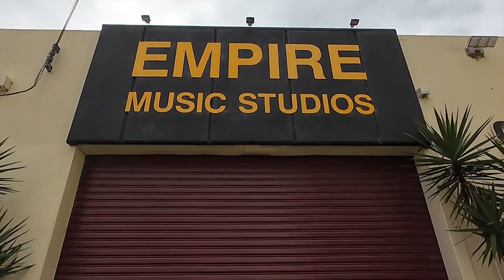EMPIRE MUSIC STUDIOS: Paul Higgins & Trevor Carter Interview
Empire Music Studios is a world-class, multi-faceted recording facility located just half an hour from Melbourne’s CBD. Empire is the reincarnation of the long-running, renowned Studio 52 after 35 years in Collingwood.

Australian Musician caught up with Empire’s co-founders Paul Higgins (Studio Manager) and Trevor Carter (Studio Engineer) to talk about the creation of the new studio and it’s unique facilities.
EMPIRE MUSIC STUDIOS 9 Northern Rd, Heidleberg West 3081